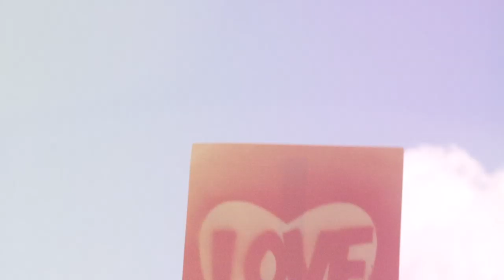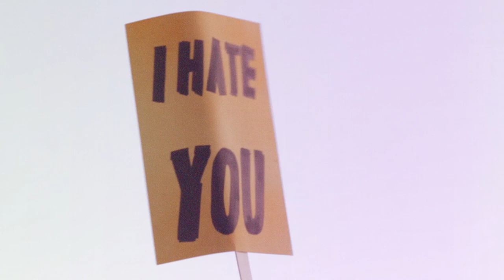Love, Love, Love by Mike Bartlett (2012) - Trailer | Paines Plough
A Paines Plough and Royal Court Theatre co-production, in association with Drum Theatre Plymouth present Love, Love, Love by Mike Bartlett.

1967. Kenneth and Sandra meet, and it's a whole new world.

A fiery relationship is sparked in the haze of the 60s, and charred by today's brutal realities.

From passion to paranoia, Love, Love, Love takes on the baby boomer generation as it retires, and finds it full of trouble.

Mike Bartlett's play, which won a UK Theatre Award for Best Play this year opens at the Royal Court in a brand new co-production with Paines Plough

The play was originally produced in October 2010 by Paines Plough in a co-production with the Drum Theatre Plymouth, where it opened, before embarking on a 14 week national tour.

Love, Love, Love has been extended and will now run until Saturday 9 June.

April 27 - June 9
Jerwood Theatre Downstairs

Monday all tickets £10
Under 26 tickets £8